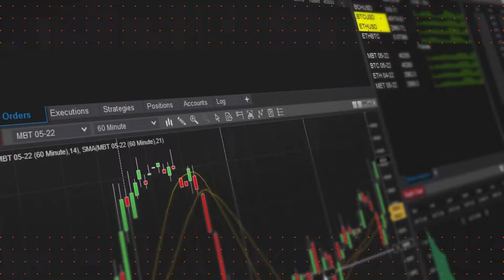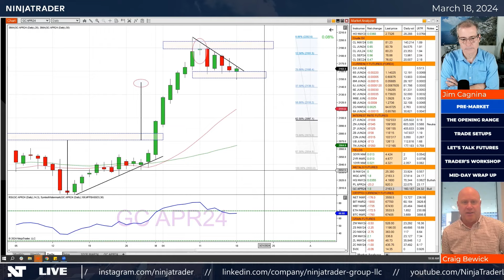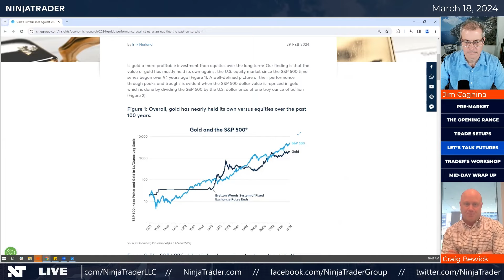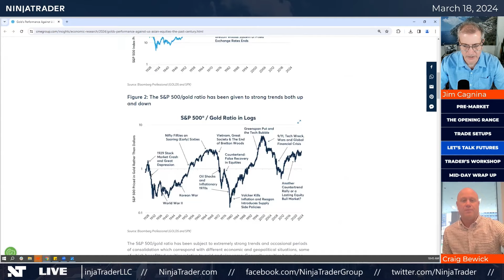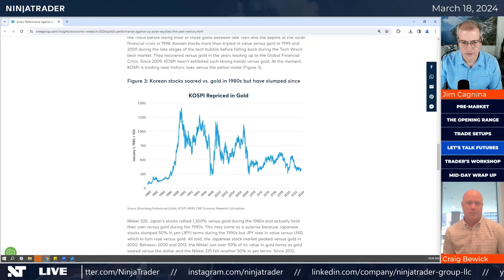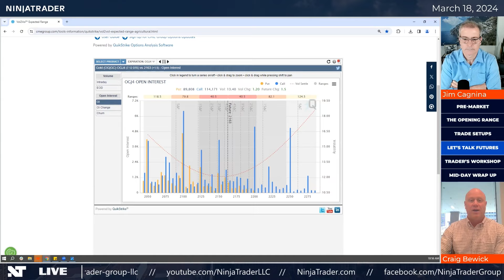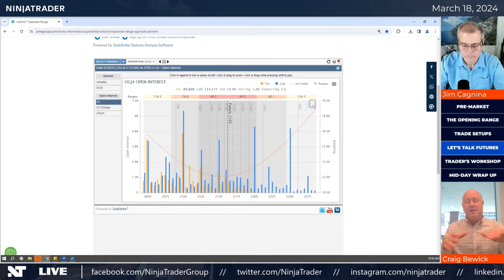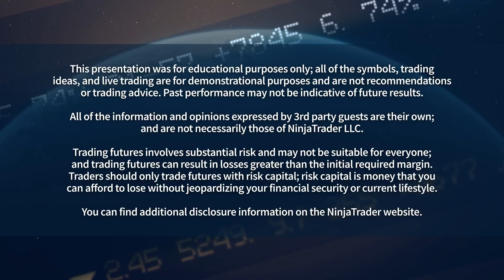CME Group's Craig Bewick talks gold futures | NinjaTrader Live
CME Group Senior Director Craig Bewick talks about gold futures, sharing key statistics, contract specifications, and other crucial things you need to know.